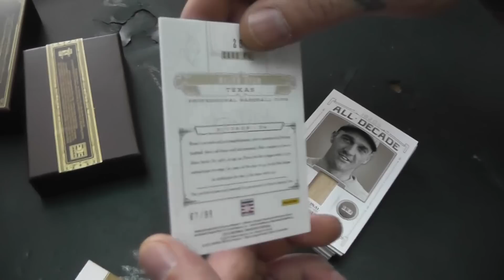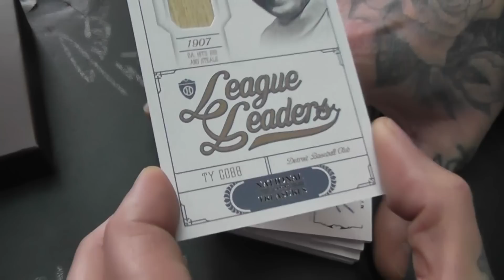SuperSitz's 2012 National Treasures Baseball Box Break